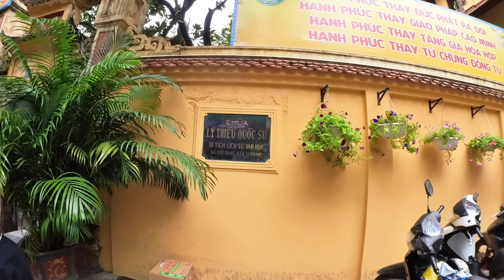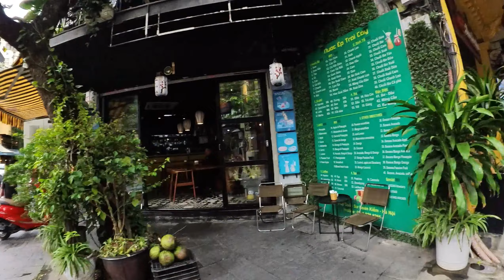Đường Nhà Chung, Nhà Thờ Lớn đón Noel, Phố Hàng Hành nơi Dương Béo mở quán Cà Phê và Bờ Hồ ngày đông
Phố Nhà Chung, Nhà Thờ Lớn đón Noel, Phố Hàng Hành nơi Dương Béo mở quán Cà Phê và Bờ Hồ ngày đông

- Zalo (chỉ nhận tin nhắn): 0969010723